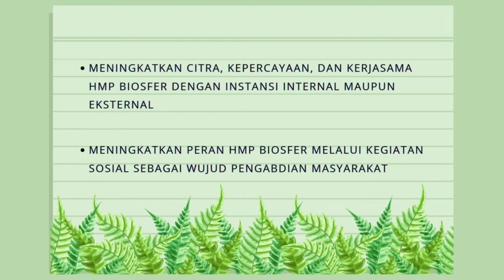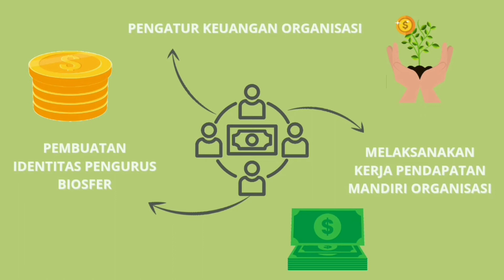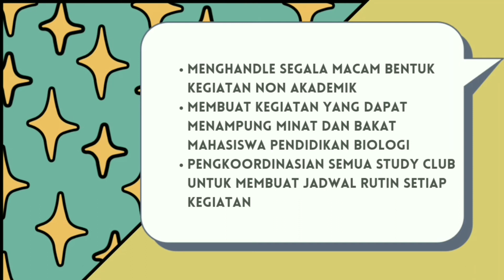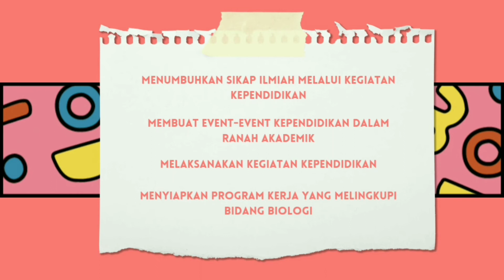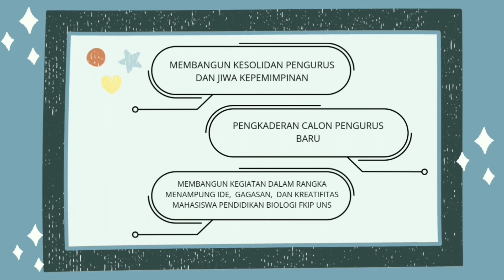VIDEO PROFIL HMP BIOSFER UNS 2021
HMP BIOSFER FKIP UNS 2021

Visioner, Pioneer, Bisa!
Youtube: HMP BIOSFER FKIP UNS